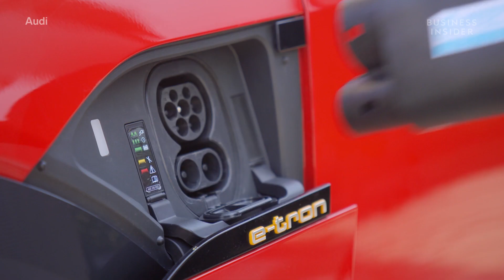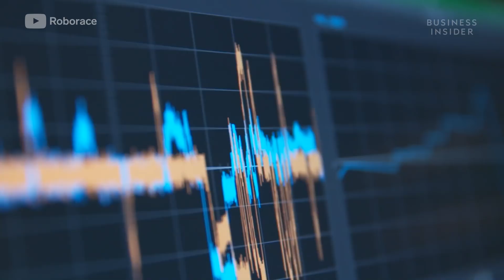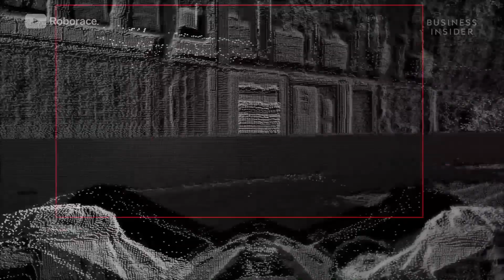Inside the first-ever self-driving race cars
Roborace is an all-electric autonomous-car racing series. Each racing team features programmers responsible for customizing the algorithms within the self-driving software that controls these autonomous vehicles. Competitions within the series even include self-driving cars versus human drivers.

Fast, fair, fearless and fun – this is the Business Insider way.